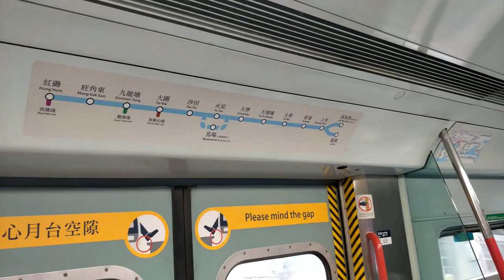【🚉車站短攝】太和站 Tai Wo - 港鐵東鐵綫 (MLR, sp1900, KTT, SS8)